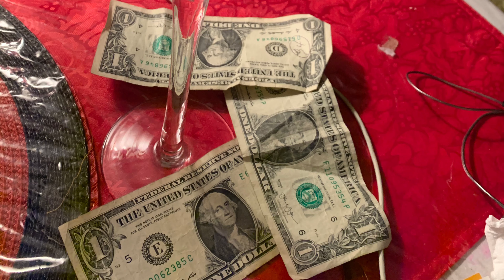Saving By The Numbers: Week 40 Saversclub (audio)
Save your receipts,track your spending...